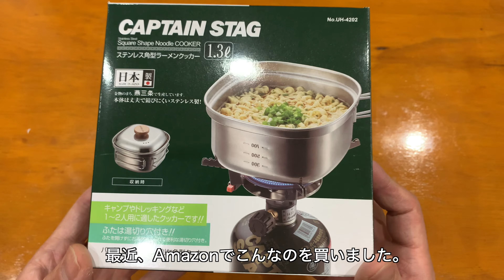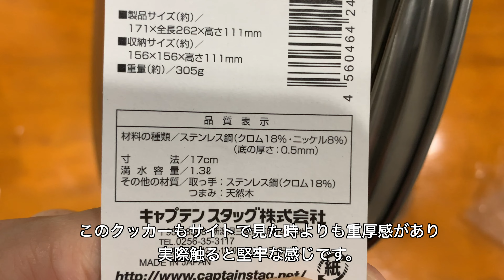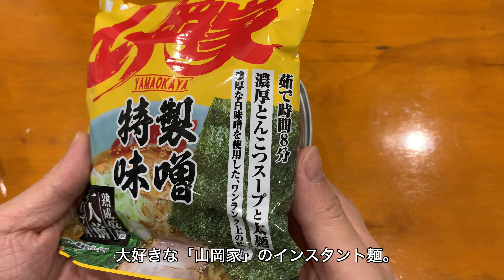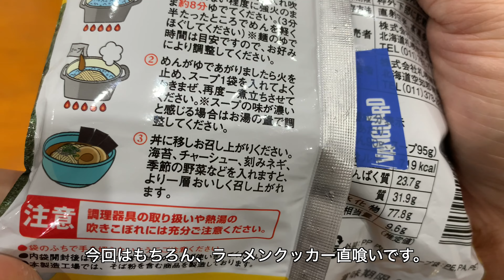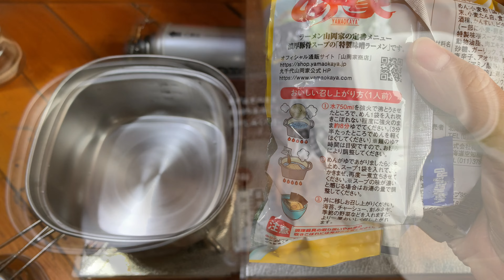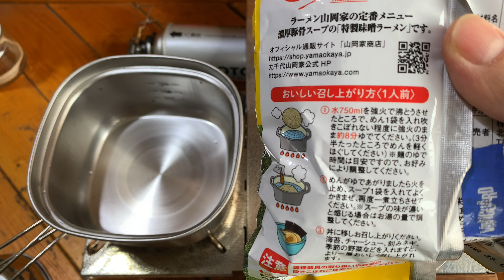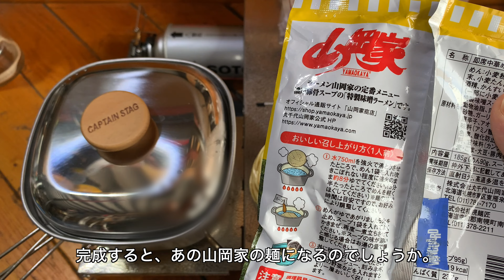【キャンプキッチン】ST-330と遮熱テーブル＆キャプテンスタッグのラーメンクッカーを使って雪の中で山岡家を食ってみた。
SOTOst330を使った簡易キッチンを設営。
【キャプテンスタッグ(CAPTAIN STAG)】のラーメンクッカーを使って山岡家のインスタントラーメンを調理し、雪の積もる中の食レポ。
ラーメンクッカーの使い心地についても紹介しています。ぜひ最後までご覧ください。

動画で使用したキャンプギアはこちら↓

ラーメンクッカー：キャプテンスタッグ(CAPTAIN STAG) ステンレス角型

遮熱テーブル：SOTO ST-310/ ST-330 イワタニ五種類バーナー対応

シングルバーナー ：[ソト (SOTO)] (フュージョン) ST-330

nalgene(ナルゲン) カラーボトル 広口1.0L

山岡家 【正規販売店】 山岡家 ラーメン ５種類食べ比べセット

～黄昏のキャンプ研究室のギアをDIYをするにあったら便利な工具～
・ミニルーター

・インパクトドライバーor電動ドリル

・HiKOKI(ハイコーキ) 旧日立工機 変速ドリル AC100V 680W 鉄工10mm 木工25mm 微調整機構付無段変速 D10VH2

・ディスクグラインダー

・金切りばさみ

ステンレスボウルを丸形に切り抜くサークルカッター↓
神沢(Kanzawa) 円カッター S型

ガス缶、ガラス瓶のカットに使用できるノコギリ↓
PICUS フリーウェイコッピングソー CS-178
PICUS Ｆウェイコッピングソー替刃 SB-178D

ペンチやニッパー、やすりやその他、細かいものは100均でも十分揃います。